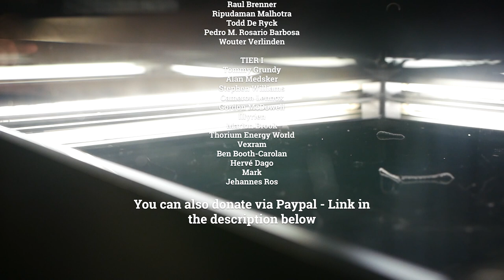Running the Anti-Nuclear Gauntlet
here are the links you can click to support me in my endeavors: